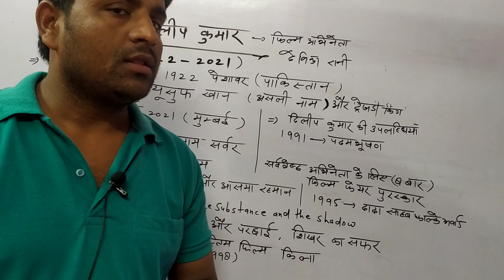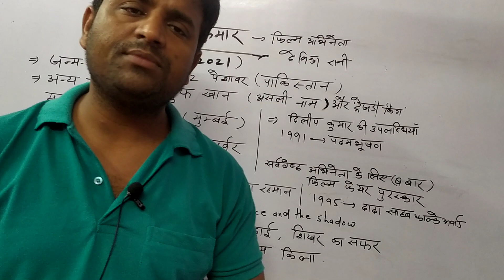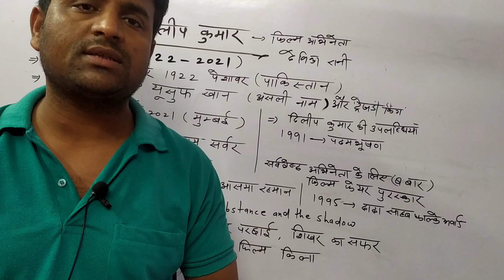दिलीप कुमार से संबंधित महत्वपूर्ण प्रश्न /Dilip Kumar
Ssc /Railway /Current Affairs